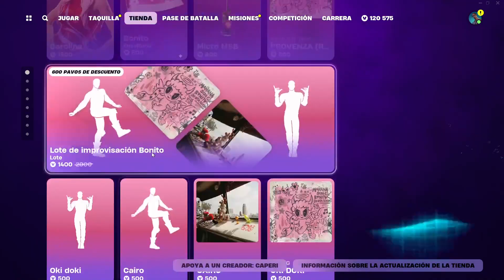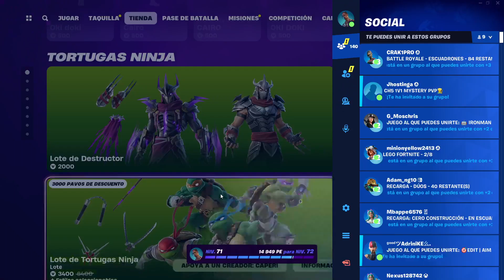entregando regalos en fortnite #2